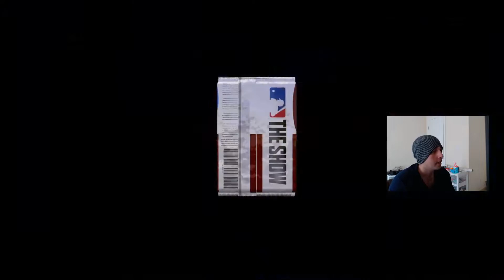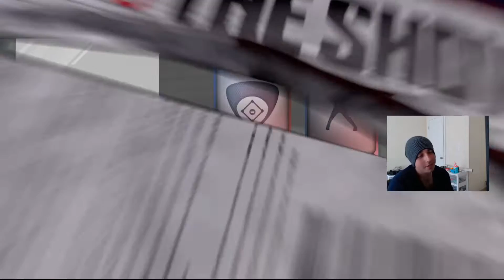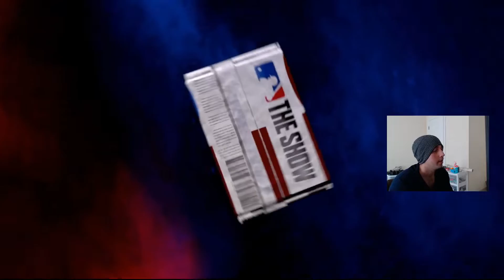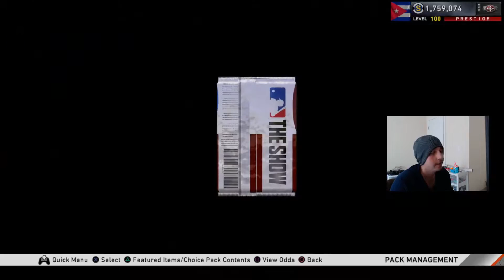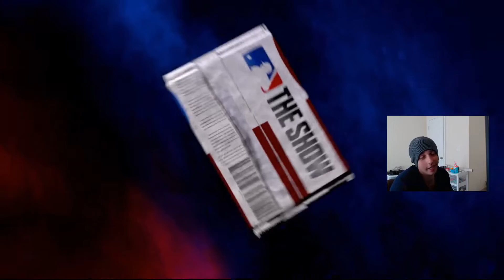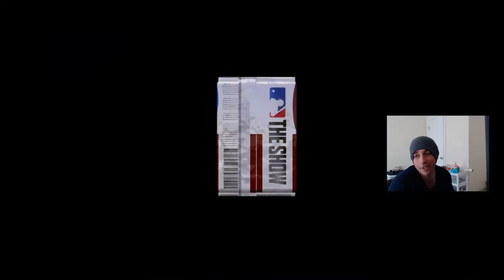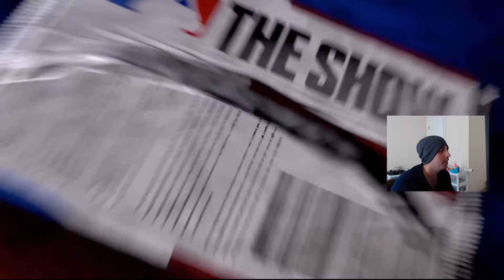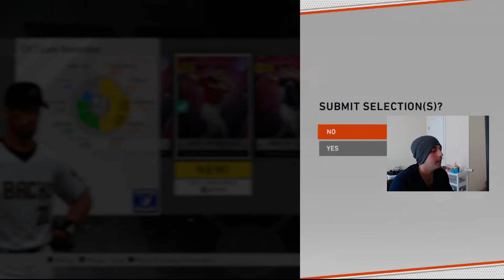150 PACK OPENING INCLUDING NEW HRD PACKS !!! HOW MANY DIAMONDS DID I PULL ?!?!?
Show less